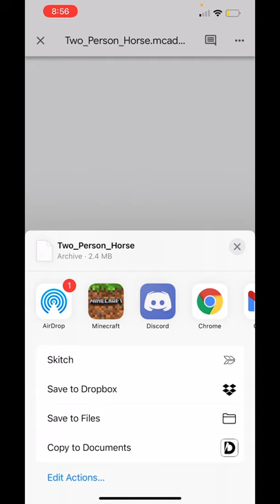Two Person Horse Riding in Minecraft Bedrock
In this video we look at how to get 2 people riding one horse in Minecraft Bedrock. Two person horseback riding should be something that is in the Vanilla game, but in the meantime, I made a Behavior Pack for us to use.

✅✅✅ VOTE FOR FILTER HOPPERS!!! ✅✅✅

***Profe Pablo is a Spanish teacher who discovered Minecraft when his kids started playing and when his students invited him to their server.

🙋‍♂️ Feel free to offer suggestions for builds in the comments below.

Hey, I'm Profe Pablo. I work hard at posting Minecraft Tutorials (specifically Bedrock) as often as I can. I love Minecraft. I love Minecraft Farms and the mechanics behind that. Redstone is my favorite part of the game. I absolutely love the problem solving behind Minecraft. I also enjoy making farms like XP Farms, Automatic Farms, and Redstone Builds. I'm learning how to code through Minecraft as well. If you love Minecraft and love redstone builds, this is the channel for you. I love hearing your ideas about Minecraft Builds!

As I make videos, please make suggestions so that I can make better Minecraft Builds.